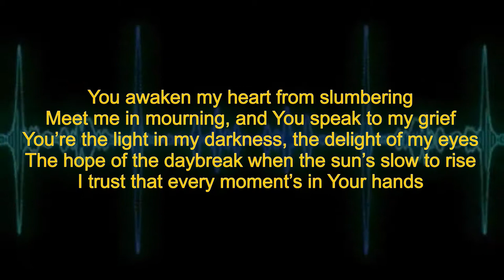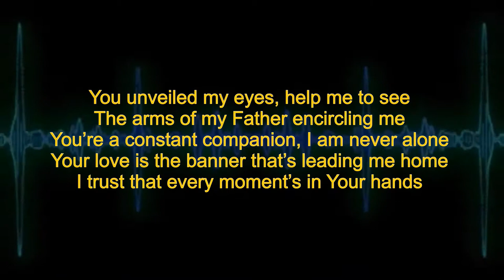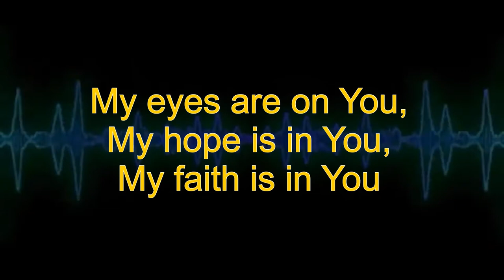God of my days (minus 1 track)